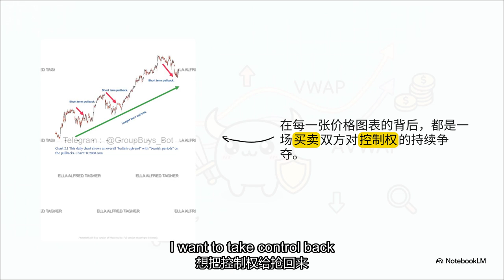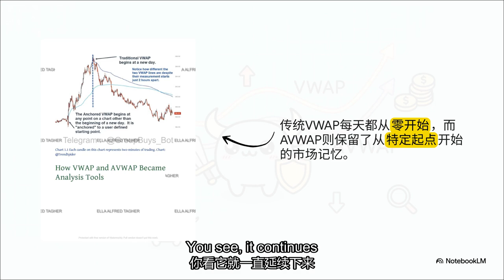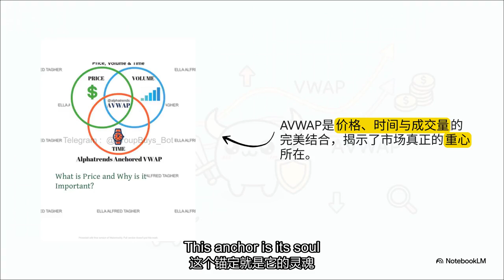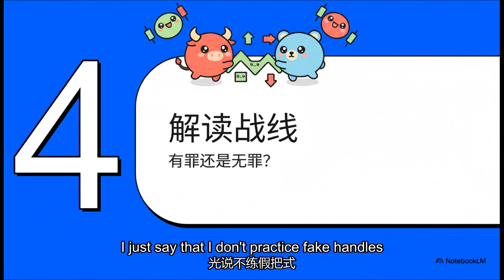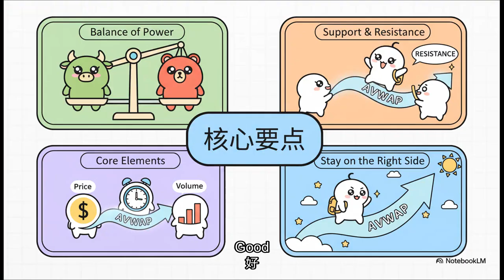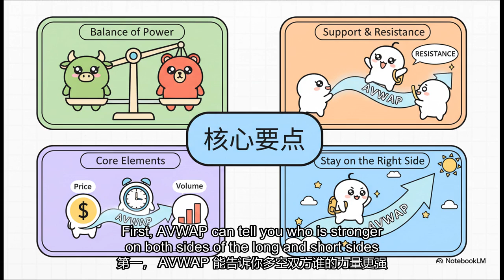一条线看穿多空：VWAP与AVWAP到底有多强？|vwap用法|vwap指标|vwap策略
📺 视频简介

《一条线看穿多空：VWAP与AVWAP到底有多强？》

在瞬息万变的市场价格背后，隐藏着机构和资金的真实意图。本期视频将为您揭示一个能帮助您 **破解机构密码** 的关键工具——成交量加权均价（VWAP）及其延伸形态 **锚定成交量加权平均价（AVWAP）。

AVWAP 之所以强大，在于它被誉为技术分析中 价格、时间与成交量** 的完美结合。它不仅能够清晰地 传播市场信息，更是一种可以帮助交易者确定 **谁在控制市场 （多头还是空头）的工具。事实上，它被该领域研究者视为在 30 多年的市场研究中发现的 **最重要** 的技术分析工具。

我们将从基础出发：

VWAP（成交量加权均价）：它代表了一只股票在 **一天之内** 交易的累计平均价格，体现了当日机构的平均成本。价格在 VWAP 之上或之下，直接揭示了日内的多空主导权。
AVWAP（锚定 VWAP）：当我们将 VWAP 的计算 **锚定** 到任何一个重要的价格事件或时间事件（如重要的高点、低点或季度开始）时，它便成为了 AVWAP。通过锚定，AVWAP 利用了市场的 锚定偏见和 市场记忆，代表了自该事件以来，交易者集体的加权平均成本。

本期视频将重点展示 AVWAP 如何量化市场控制权：当股票价格位于 上升的 AVWAP 之上 时，买家（多头）控制市场；反之，位于 下降的 AVWAP 之下** 时，卖家（空头）占据主导。您将理解 AVWAP 这一动态水平如何在上涨趋势中充当 支撑位，在下跌趋势中充当 阻力位。

最终，我们将总结 AVWAP 的概念可以应用于 所有时间框架，并帮助任何参与者做出更好的市场时机判断，揭示传统技术工具无法显示的 市场秩序。